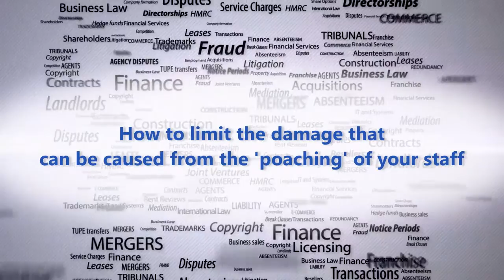How to Limit the Damage Caused by Staff being Poached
Welcome to Heald Law Academy, helping you make sense of commercial law. Part of a brand new series of videos with information from Heald Solicitors LLP to help business understand how to grow and protect the value of their companies.

Heald Law Academy is a news and information service provided by Heald Solicitors LLP.

The news and information service of Heald Law Academy is not intended to constitute legal advice and should not be relied on as a substitute for specific legal advice relevant to particular circumstances.